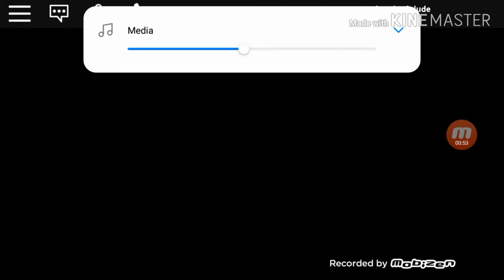Roblox piggy funny moments part 2